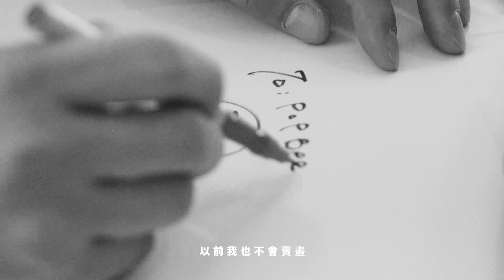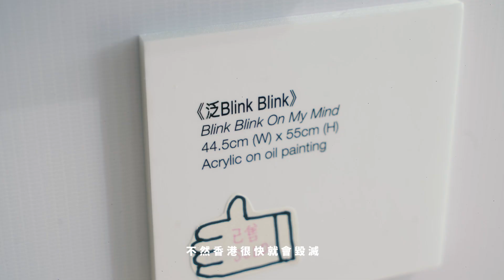小克分享 4 個「佛系」人生哲學－「惡搞」也是療癒？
Follow @POPBEE